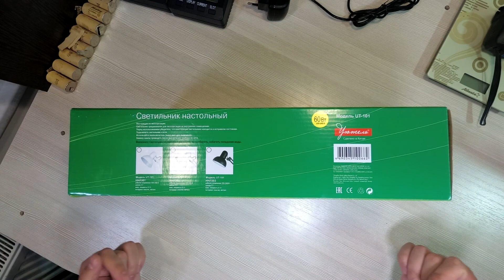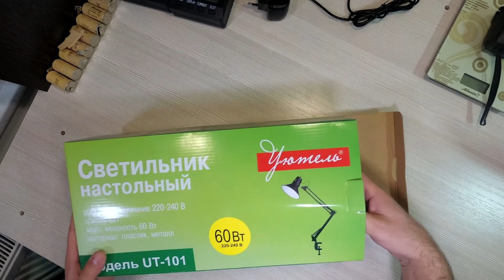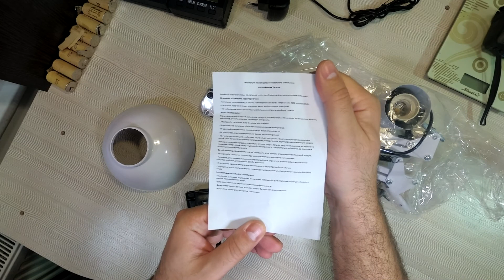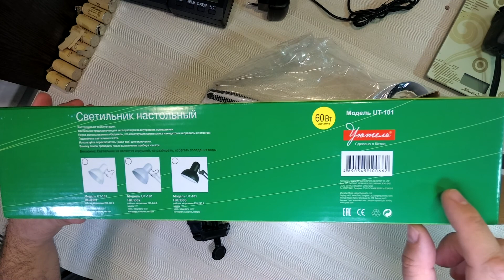Почему Я чуть не КУПИЛ настольную ЛАМПУ на Aliexpress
Почему Я чуть не КУПИЛ настольную ЛАМПУ на Aliexpress или чем выгоднее, удобнее и безопаснее приобретение товаров на местном рынке?)))) Лампы на али: 1) или 2) или 3) или 4) или 5) или 6) или
Brand Name:CLAITE, Smuxi, ARILUX, SecurityIng, KK.BOL
Why did I almost BUY a desktop LAMP on Aliexpress or the more profitable, more convenient and safer is the purchase of goods in the local market?))) Lamps on Ali: 1) или 2) или 3) или 4) или 5) или 6) или